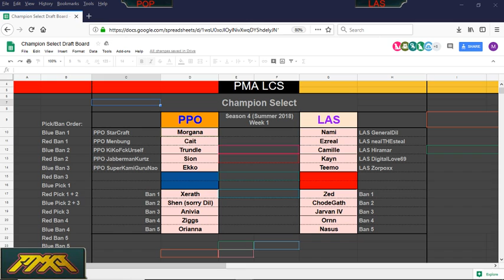S4 W1: PPO vs. LAS Game 1 (Part 1)